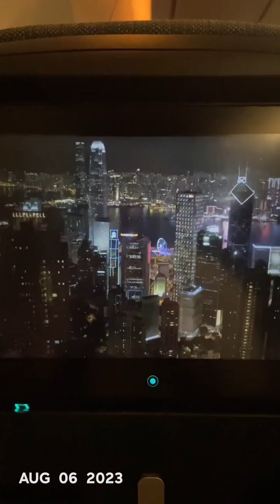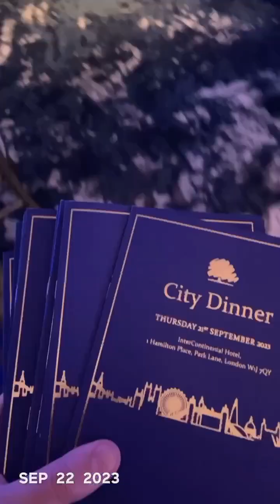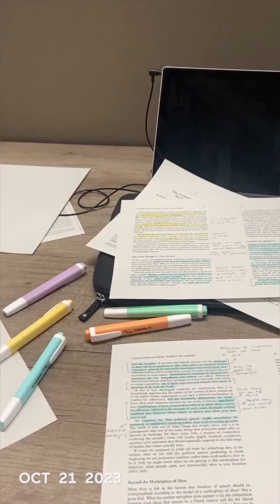2023 in 365 seconds